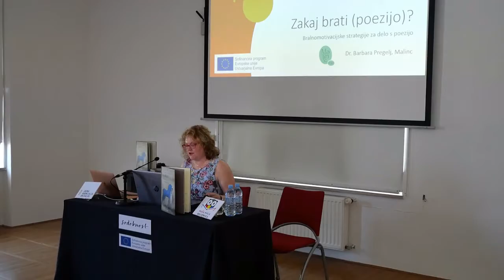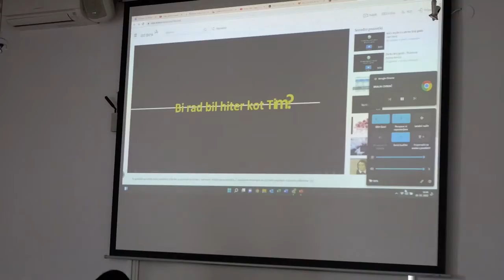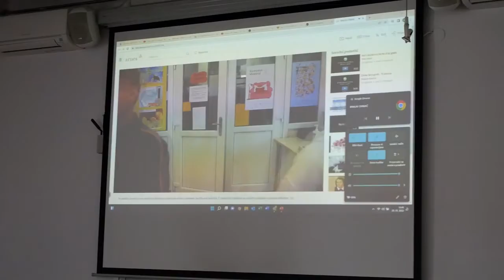Utrinki z Bralnega seminarja: S knjigo v svet, 2022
V sredo, 25. 5., smo v okviru projekta Naša mala knjižnica v Slovenskem etnografskem muzeju organizirali bralni seminar 𝑆 𝑘𝑛𝑗𝑖𝑔𝑜 𝑣 𝑠𝑣𝑒𝑡. Dr. Barbara Pregelj je s pesmimi iz knjige Federica Garcíe Lorce 12 𝑝𝑒𝑠𝑚𝑖 v živo ponazorila bralnomotivacijske strategije za branje poezije. Dr. Milena Mileva Blažić na praktičnem primeru pokazala mapiranje, in sicer s študijo primera Naša mala knjižnica, Katarina Klajn pa je predstavila nekaj izvrstnih primerov dobre prakse v šolskem okolju. Sledila je predstavitev projektov za spodbujanje branja: Katja Kac je predstavila založbo Sodobnost in projekt Naša mala knjižnica, Nika Mušič in Barbara Pregelj pa sta predstavili projekt GG4U: Odprta knjiga – slednjega organizirata založba Sodobnost in Malinc. Odmoru s kosilom je sledila gledališka sprostitev: gdč. Bazilika je na improviziranem odru gostovala s predstavo 𝑉𝑒𝑠 𝑠𝑣𝑒𝑡 𝑗𝑒 𝑚𝑎𝑟𝑚𝑒𝑙𝑎𝑑𝑎, ki je nastala po motivih slikanice Petra Svetine in Petra Škerla 𝐷𝑒𝑏𝑒𝑙𝑎 𝑝𝑒𝑘𝑜𝑣𝑘𝑎. Za konec nas je razveselila še Majda Koren, ki je 40 udeleženkam seminarja pokazala, kako lahko motiviramo za branje s pomočjo knjižnih junakov. Prepričani smo, da bo odslej zamisli za inovativno motiviranje k branju še več!